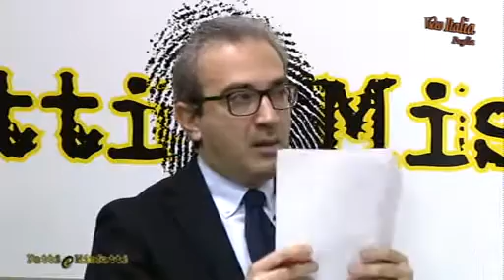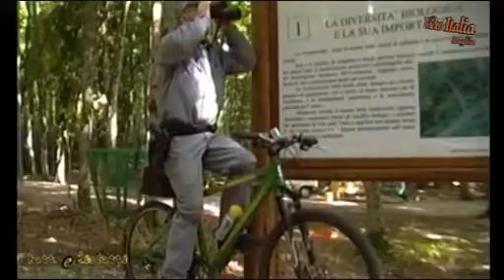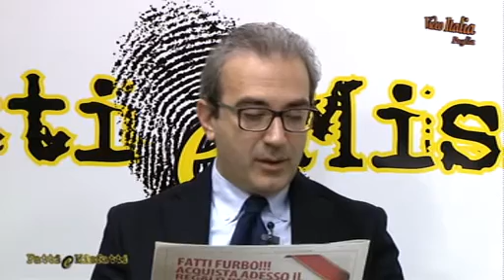La giornata dell'ambiente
Ospiti in studio Valeria Flore e Giovanni Misceo (Corpo Forestale), gli studenti dell'Istituto Professionale "Archimede" di Barletta accompagnati dalla prof.ssa Silvana Chiumeo.